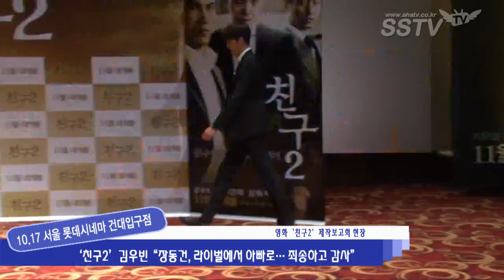[SSTV] '친구2' 김우빈 "장동건, 라이벌에서 아빠로... 죄송하고 감사"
[SSTV l 조성욱 기자] 배우 김우빈이 '친구2' 속 아버지인 장동건에게 감사의 인사를 전했다.

17일 오전 서울 롯데시네마 건대입구점에서 열린 영화 '친구2'(감독 곽경택) 제작보고회에 곽경택 감독을 비롯해 배우 유오성, 김우빈, 김광규가 참석했다.

이날 김우빈은 '친구' 1편에서 동수가 죽는 장면에 대해 "그 날 그 일이 없었다면 참여하지 못했을 것"이라고 "(장동건 선배님께) 죄송하고 감사하고 여러가지 마음이다"라고 전했다.

영화 '친구2'에서 동수(장동건 분)의 아들 성훈 역을 맡은 김우빈은 SBS 드라마 '신사의 품격'에서 호흡을 맞춘 바 있는 장동건에게 직접 전화를 걸어 조언을 들었다고 밝혔다.

김우빈은 "선배님께 전화를 걸어 '형님, 저 아들 됐어요'라고 말씀을 드렸다"며 "이미 '친구2'에 나온다는 이야기를 들었다고 했다며 '궁금한 부분 있으면 전화해'라고 했다.그런데 선배님이 너무 바쁜 분이라 연락은 드리지 못했다"고 말했다.

'친구2' 동수(장동건 분)의 살인을 지시한 혐의로 수감된 준석(유오성 분), 이 사실을 알게 된 동수의 아들 성훈(김우빈 분)의 이야기를 다뤘다. 특히 지난 2001년 개봉해 전국 관객 800만 명을 돌파한 곽경택 감독의 영화 '친구2'의 후속작이라는 점에서 더욱 화제를 모았다.

한편 유오성, 주진모, 김우빈, 지승현, 정호빈, 한수아, 장영남, 박아인, 윤진하, 강한나, 이철민 등이 출연하는 '친구2'는 오는 11월 개봉될 예정이다.